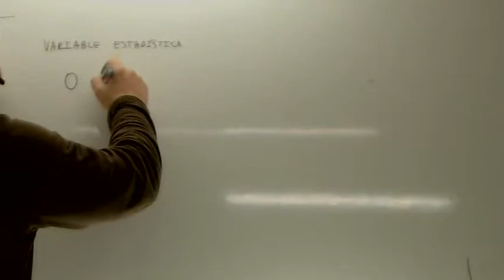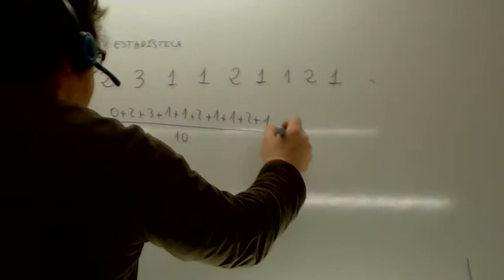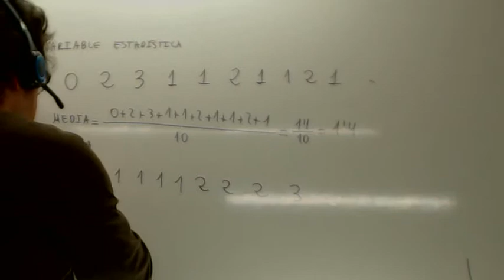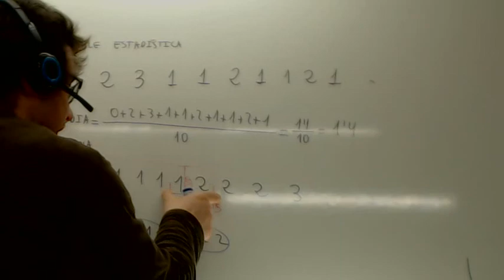Media mediana moda Matematicas 2 ESO Usero